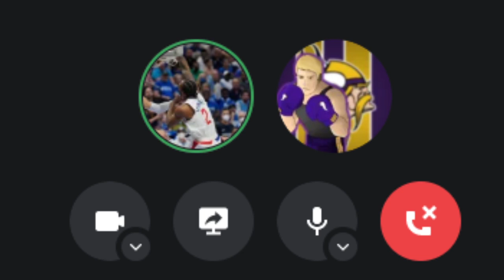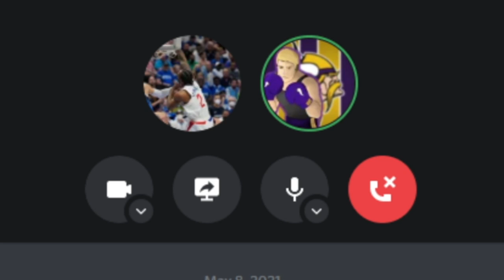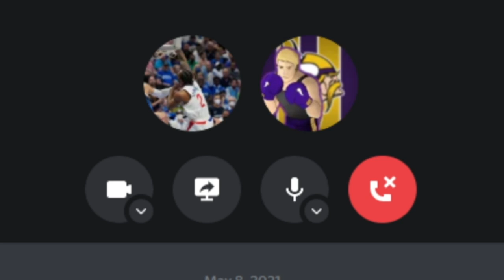Going over E3 2021 and the current state of gaming